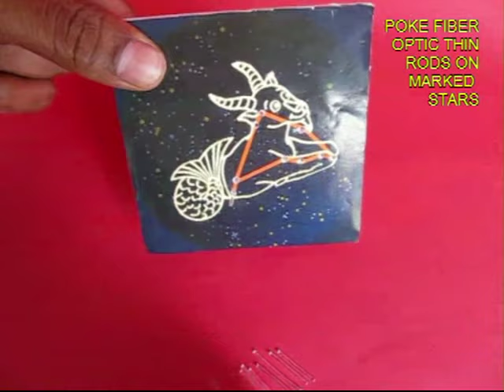HOME MADE STAR VIEWER | Punjabi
This star viewer was designed by LG of Korea and given to us by the Physics Department of the University of Pune. But this model can be easily made at home. Take a 10-cm square piece of Styrofoam and insert a blinking LED in its center. Fix a connector to the leads of the LED and attach to a battery and a switch. When you switch ON, the LED will start blinking. Take another similar size of Styrofoam piece and stick a colorful constellation to it. Now take transparent plastic rods and poke them in position of the major stars of the constellation. These fiber glass rods will glow when the LED blinks. You can also see these rods on the other side of the Styrofoam. Now we need to enclose these pieces in a cardboard box. Glue the LED and the constellation pieces at a distance of 3-cm. Then close the box and glue it. It will be good if the box is dark inside. On the back there is a compartment to place the battery and a slit to place the switch. This is the complete star viewer and it is attractively printed outside with lots of different constellations. On switching the LED you can see the major stars of the constellation of Gemini glowing and blinking. This is an attractive model for children and hopefully it will inspire them to probe deeper into astronomy.